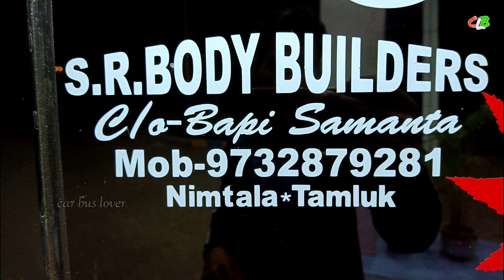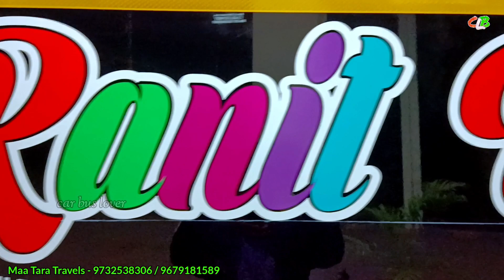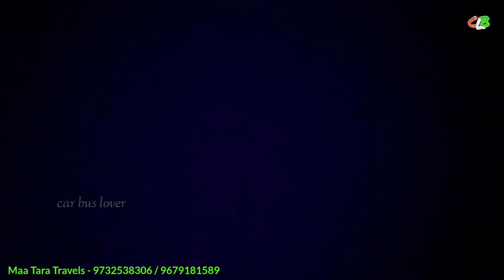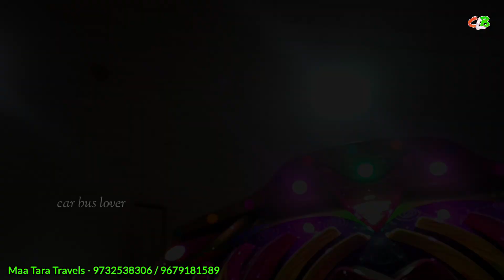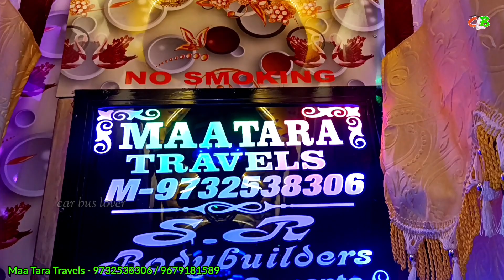Ma Tara Travels // west bengal tourist bus //Tourist bus review // car bus lover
Maa Tara Travels - 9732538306 / 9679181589

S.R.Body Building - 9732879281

Hallow বন্ধুরা সবাই কেমন আছো ? বন্ধুরা এই চ্যানেল শুধুমাত্র তোমাদের আনন্দ ও কিছু বাস ও গাড়ির তথ্য দেওয়ার জন্য তৈরি।

যে কোন টুরিষ্ট বাস রিভিউ করানোর জন্য এবং টুরিস্ট বাস বিক্রি করার জন্য আমাদের সঙ্গে যোগাযোগ করুন ph- 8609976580